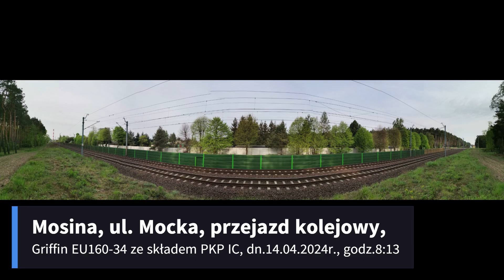Mosina, ul Mocka, przelot EU160-034 ze składem PKP IC, kierunek Poznań, dn.14.04.2024r.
Mosina, linia Poznań - Wrocław,  ul .Mocka - przejazd kolejowy/ogródki działkowe, przelot EU160-034 ze składem PKP IC, kierunek Poznań, dn.14.04.2024r., godz. 08:13